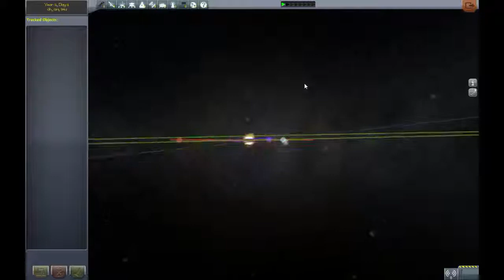KSP - Bop or Bust! Episode 1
We get the lander in orbit this episode, with some bumps along the way.